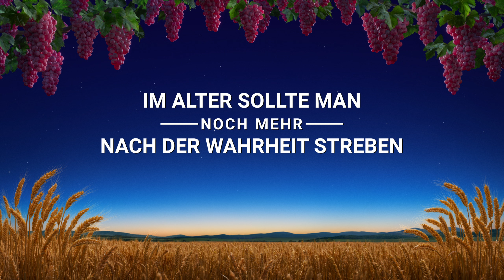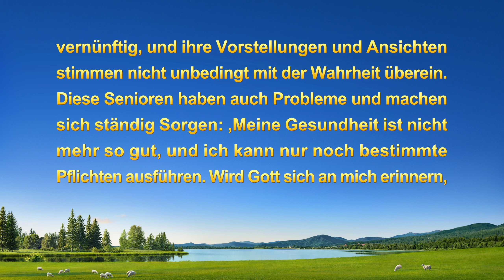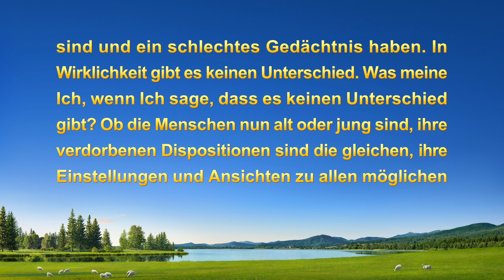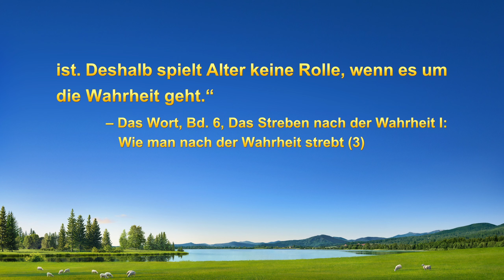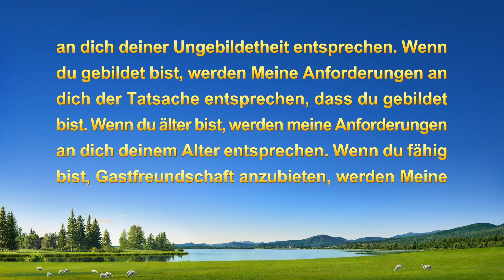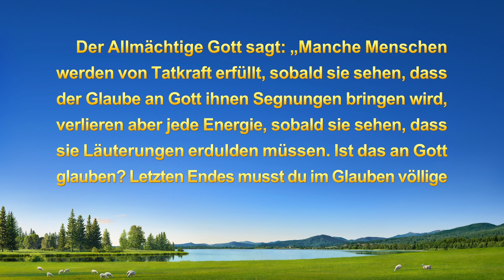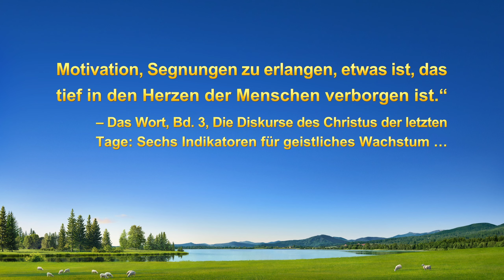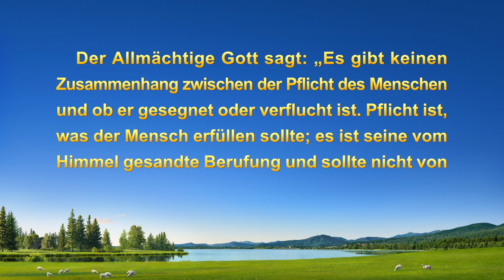Glaubenszeugnis | Im Alter sollte man noch mehr nach der Wahrheit streben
Wenn Menschen alt werden, klagen sie oft: „Ich bin alt und nutzlos!“ „Jetzt, wo ich alt bin und mein Gedächtnis nachlässt, kann ich da noch nach der Wahrheit streben und gerettet werden?“ Sind alte Menschen wirklich nutzlos? Gibt es eine Altersgrenze für das Streben nach der Wahrheit? Schau dir das christliche Zeugnisvideo „Im Alter sollte man noch mehr nach der Wahrheit streben“ an und finde es heraus.